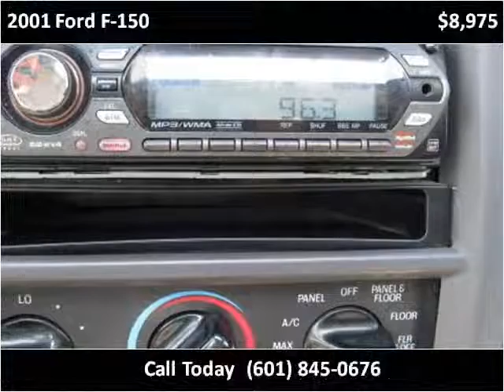2001 Ford F-150 Used Cars Florence MS